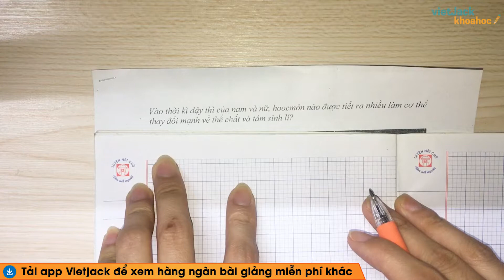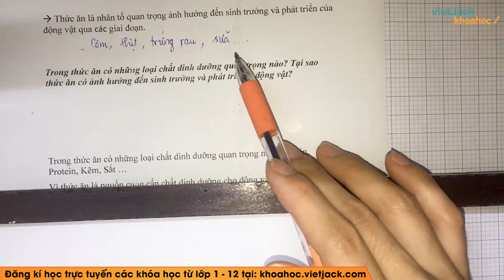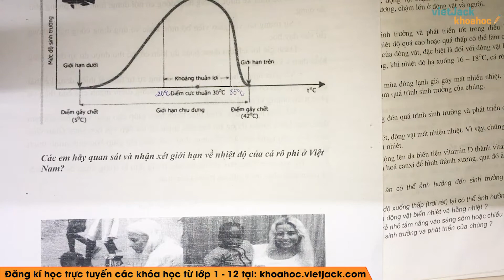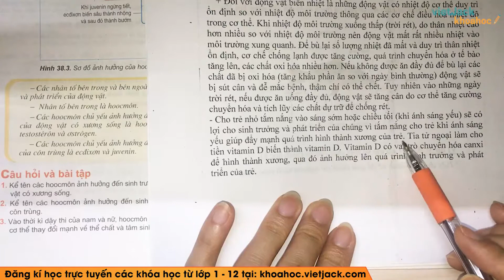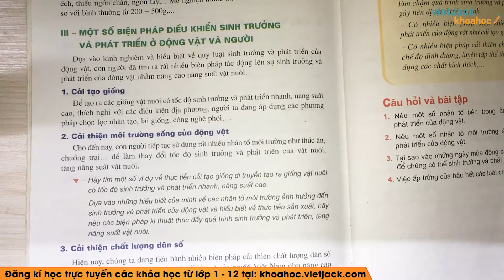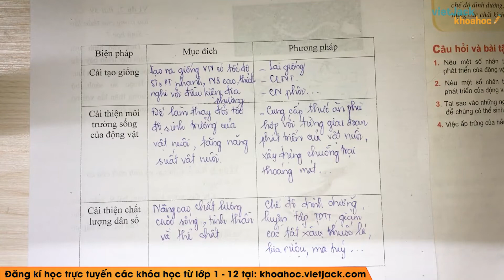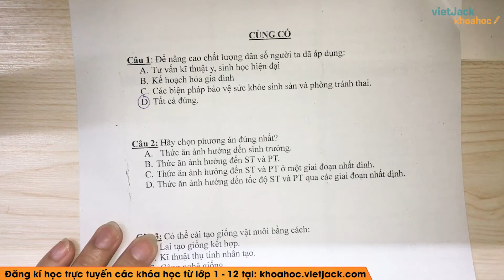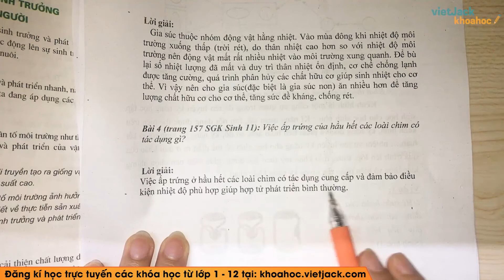Sinh 11 - Bài 39 - Các nhân tố ảnh hưởng đến sinh trưởng và phát triển ở động vật (Tiếp) (HAY NHẤT)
Sinh học 11 - Bài 39 - Các nhân tố ảnh hưởng đến sinh trưởng và phát triển ở động vật (Tiếp)

Các nhân tố ảnh hưởng đến sinh trưởng và phát triển ở động vật (Tiếp) là bài học quan trọng trong chương trình Sinh học 11. Trong bài giảng này, cô sẽ giúp các em tìm hiểu tất cả các lý thuyết trọng tâm nhất bài học. Từ đó, các em sẽ giải các dạng bài tập từ cơ bản nhất đến nâng cao. Các em chú ý theo dõi bài học cùng cô nhé !